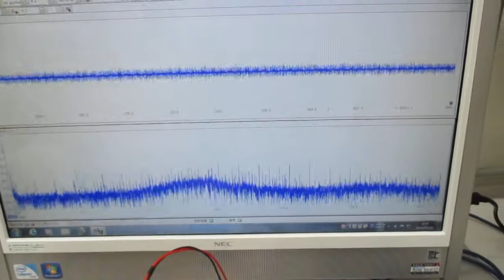オーダーメード対応超音波発振制御プローブの製造技術（特性テスト）